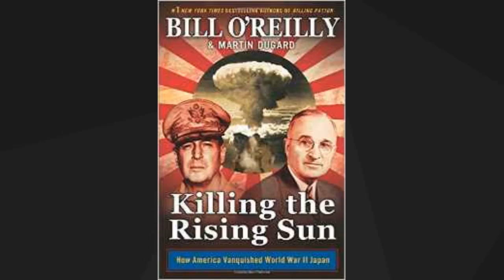Killing the Rising Sun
The powerful and riveting new book in the multimillion-selling Killing series by Bill O’Reilly and Martin Dugard

Autumn 1944. World War II is nearly over in Europe but is escalating in the Pacific, where American soldiers face an opponent who will go to any length to avoid defeat. The Japanese army follows the samurai code of Bushido, stipulating that surrender is a form of dishonor. Killing the Rising Sun takes readers to the bloody tropical-island battlefields of Peleliu and Iwo Jima and to the embattled Philippines, where General Douglas MacArthur has made a triumphant return and is plotting a full-scale invasion of Japan.

Across the globe in Los Alamos, New Mexico, Dr. J. Robert Oppenheimer and his team of scientists are preparing to test the deadliest weapon known to mankind. In Washington, DC, FDR dies in office and Harry Truman ascends to the presidency, only to face the most important political decision in history: whether to use that weapon. And in Tokyo, Emperor Hirohito, who is considered a deity by his subjects, refuses to surrender, despite a massive and mounting death toll. Told in the same page-turning style of Killing Lincoln, Killing Kennedy, Killing Jesus, Killing Patton, and Killing Reagan, this epic saga details the final moments of World War II like never before.